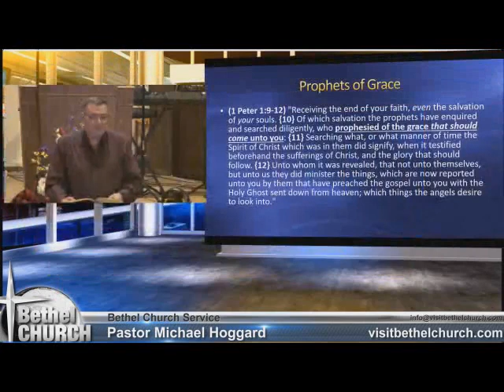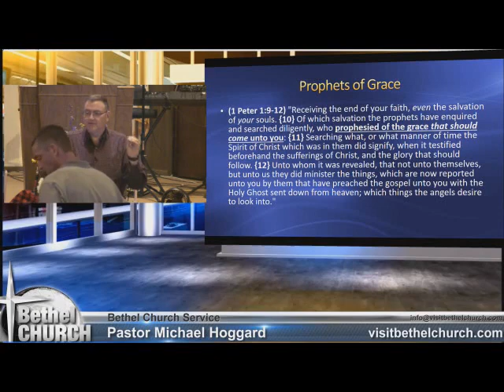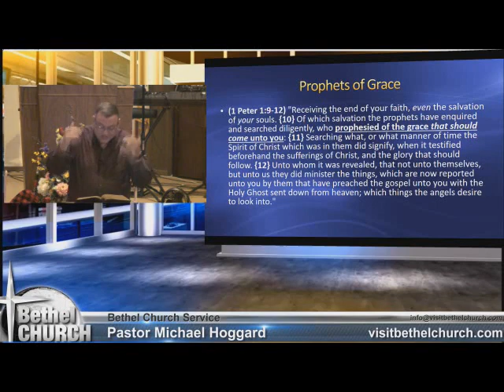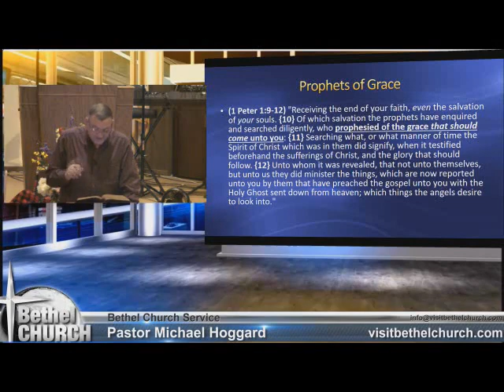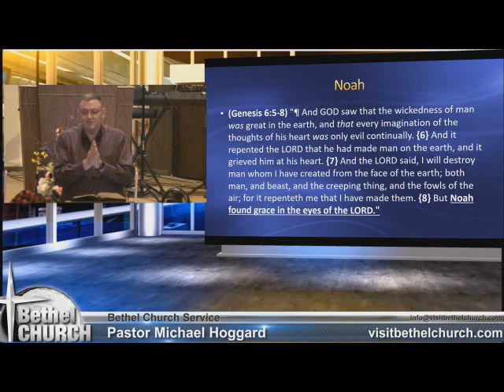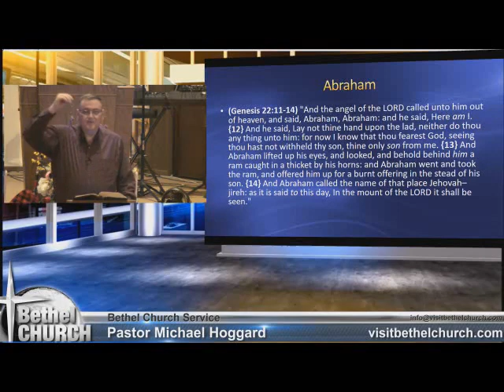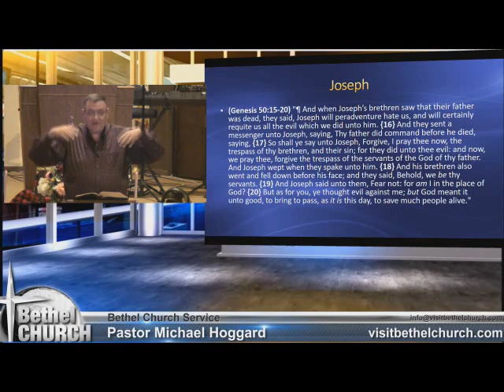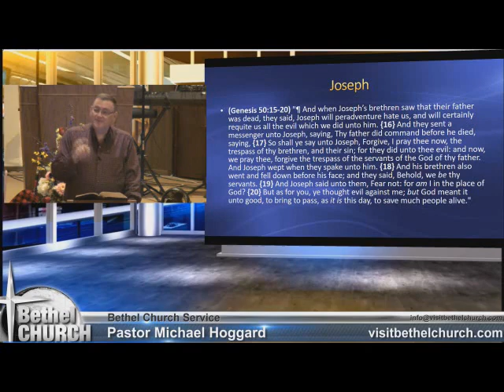The Prophets of Grace - Mike Hoggard - 2017.07.19.